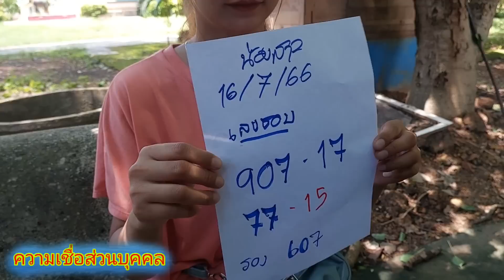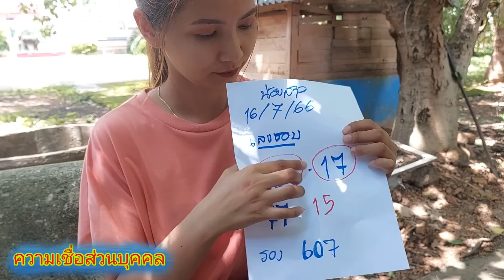เลขลับน้องสาว กทม ปล่อยโค้งสุดท้าย